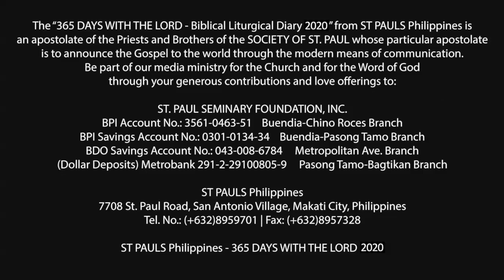365 DWTL | Tuesday of the Second Week of Easter | April 21, 2020